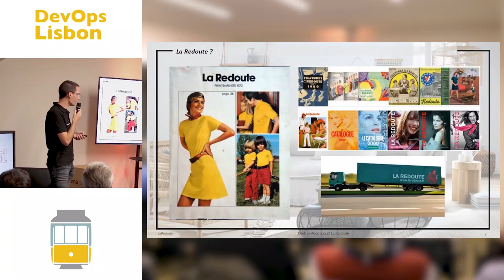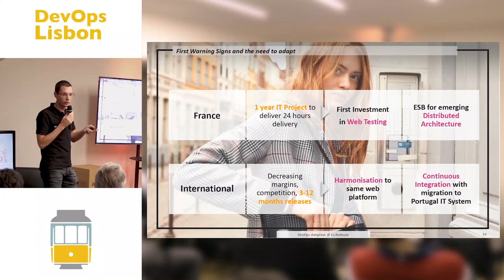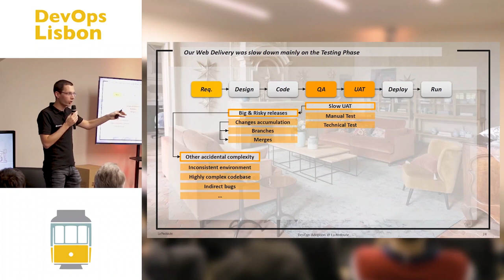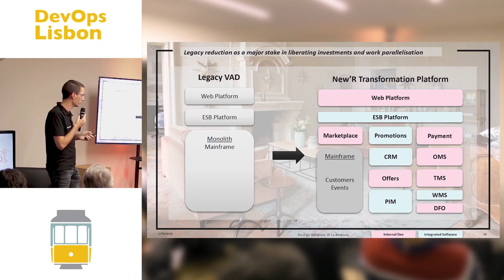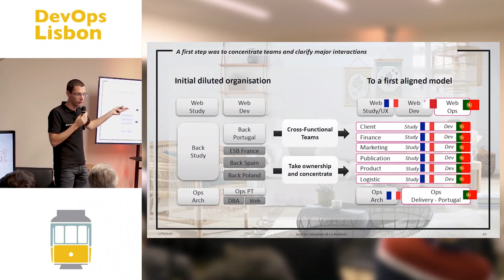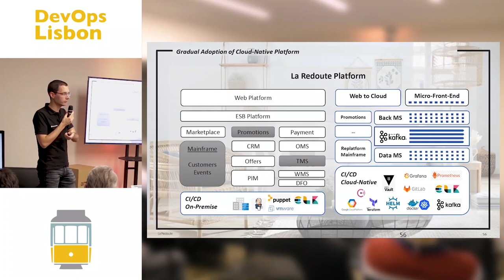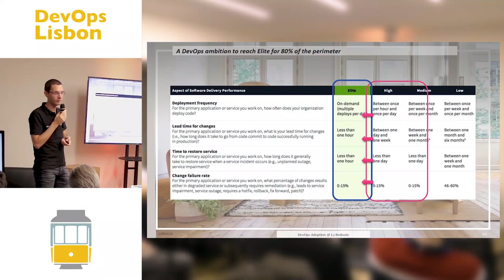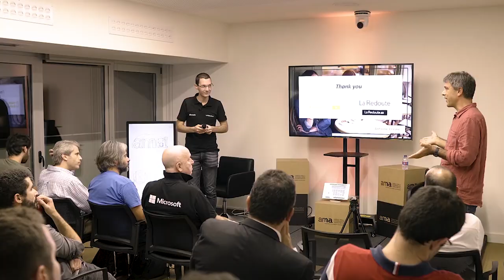How DevOps Supported La Redoute Reinvention - Antoine Craske (38m talk + 5m Q&A) [2019.10]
In 2014, La Redoute has 4 years to reinvent itself to regain its profitability. Structural transformation was required to evolve all part of the business and IT, where DevOps revealed to be a major accelerator for us since then. We are now focused on scaling our teams supported by a distributed microservices architecture.

We intend to share our experience, practices, learnings during our transformation journey.

Antoine Craske is passionate about strategy, innovation, technology, organization and systems. Leading the IT Development Center in Portugal at La Redoute, with 100+ DevOps professionals. Tech Meetup organizer in Leiria, within TICE.Leiria workgroup. Active in open-source, co-founder of Cerberus Testing.